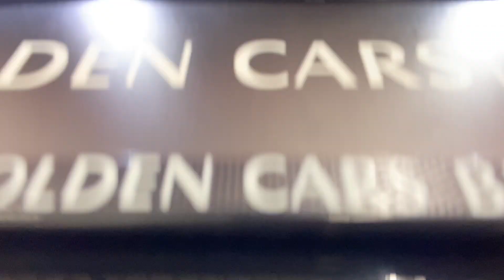AUDI A7 50 TDI Preview - Golden Cars Belgium